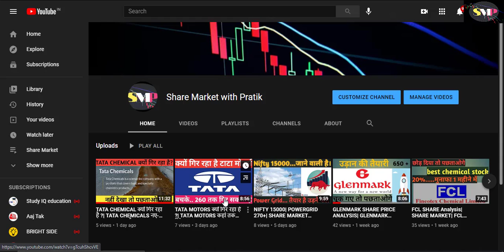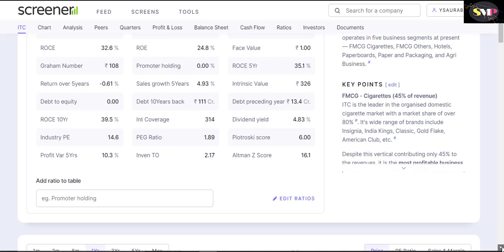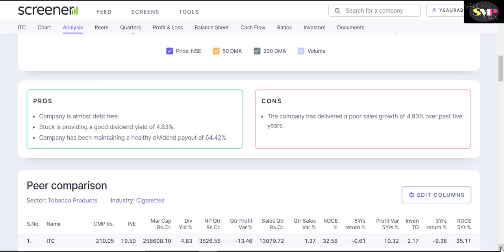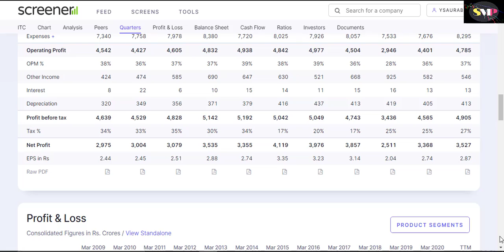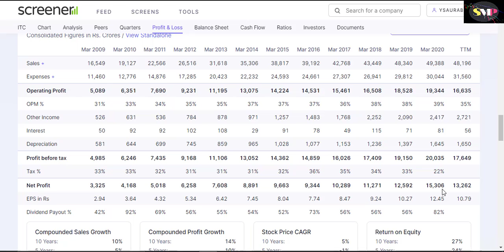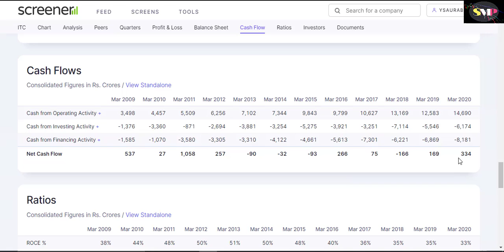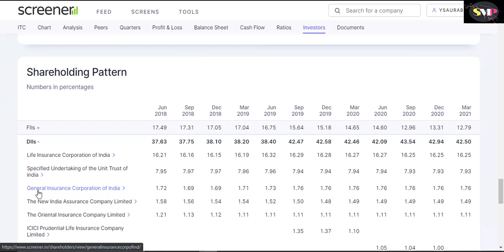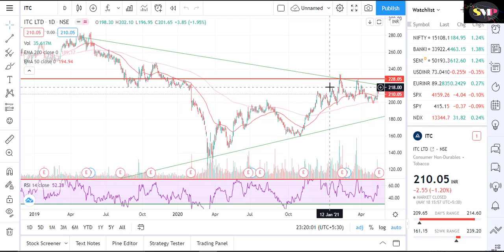ITC SHARE क्यों गिर रहा है ?। ITC SHARE कब बढ़ना चालू होगा। ITC SHARE ANALYSIS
हमने आईटीसी शेयर के valuation की चर्चा की है इसमें हमारी कोई भी निवेश की राय नहीं है। यह वीडियो केवल एजुकेशनल परपज से बनाया गया है। निवेश से पहले अपने फाइनेंसियल एडवाइजर से जरूर विचार विमर्श करें । आपका लाभ या हानि पर हमारे वीडियो की राय की कोई जिम्मेदारी नहीं होगी।..